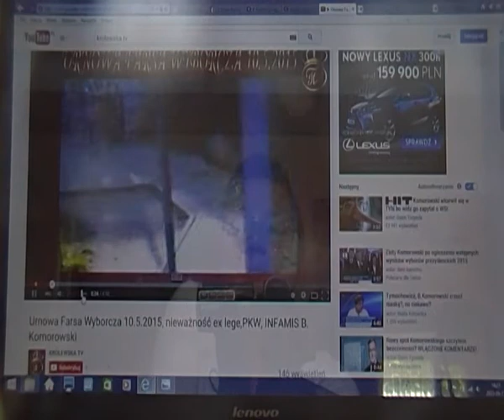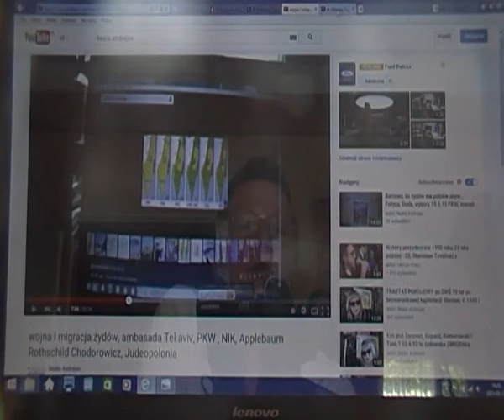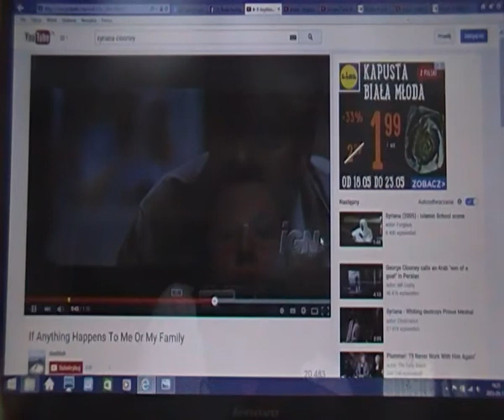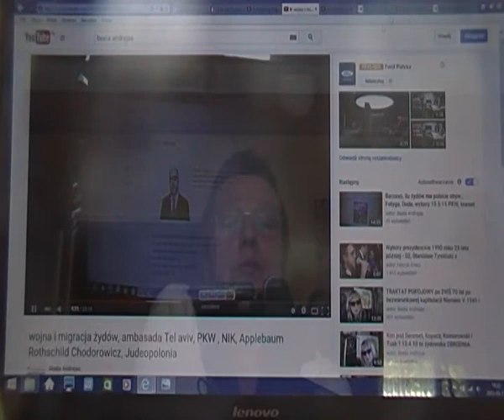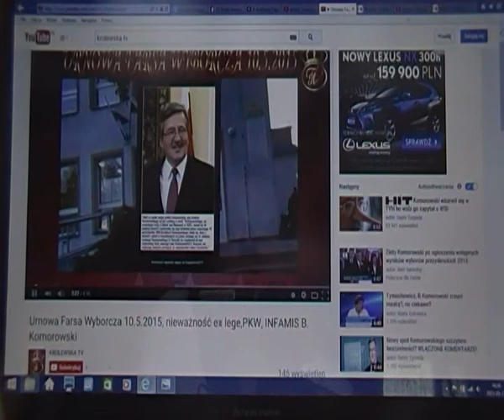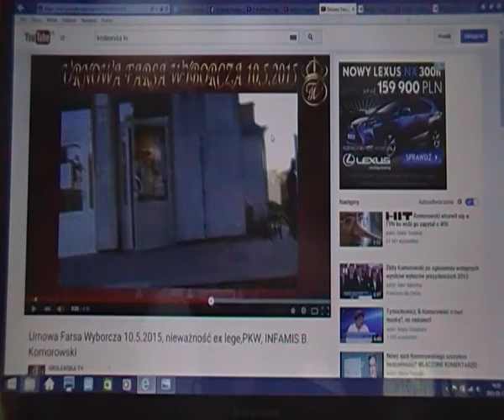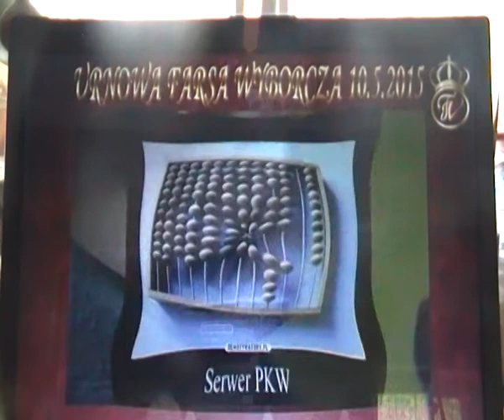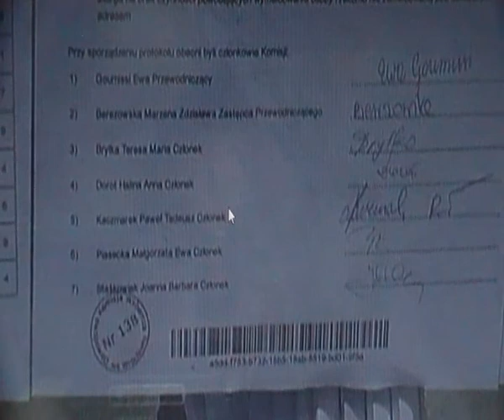STALKING żyda George Clooney Polska-Liban, Wojsko Prezydent Polska NATO wybory BOJKOT, Syriana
STALKIN satelitarny i mikrofala jest bardzo groźny, może wywołać np. raka. Od czasu wtłoczenia przemocą i podstępem Polski do NATO na terenie Polski prowadzone są nielegalnie tajne eksperymenty na ludziach bez ich wiedzy i zgody w stopniu zaawansowanym - przez kogo ??